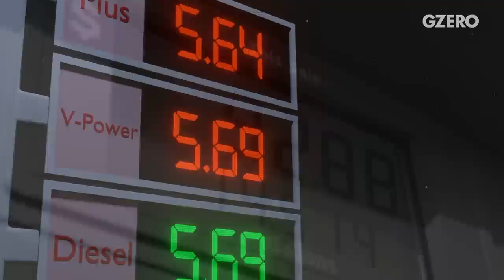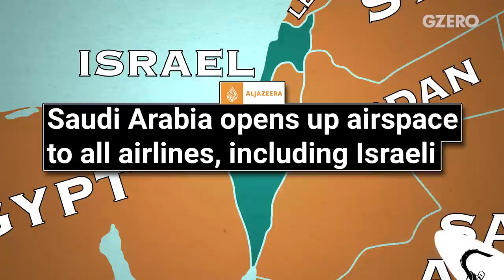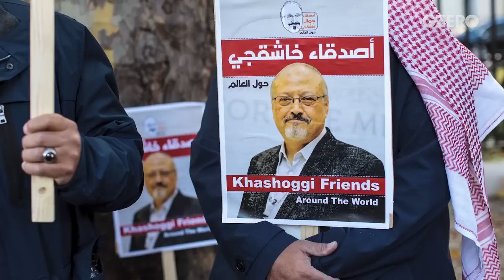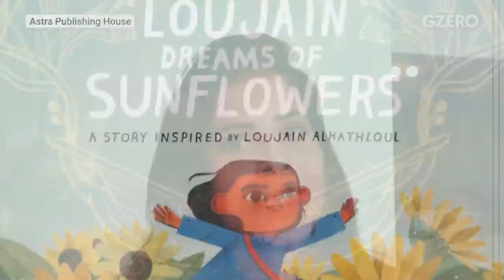Saudi Arabia’s Repressive Power Politics | Why Biden Needs MBS | GZERO World with Ian Bremmer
Biden's Middle East trip was a "big win" for the Saudis and the crown prince himself.

US President Joe Biden famously said he would treat  Saudi Arabia as a "pariah" for ordering the murder of journalist Jamal Khashoggi. But with oil prices near record highs and Iran considered a growing menace, he felt he had no choice but to go there to revive the US-Saudi relationship.

Biden didn't get much out of his trip, which Princeton University and MBS confidante Bernard Haykel says was a "big win" for the Saudis and the crown prince himself.

On GZERO World, Ian Bremmer speaks to Haykel, an expert on all things Saudi, who discusses how MBS consolidated power by emasculating his own family, why the crown prince will likely never do another Khashoggi, the kingdom's strategic value to the US in the Middle East, MBS's strategy to modernize his country, and the prospects for future warmer ties with Israel.

Also: MBS let women drive, but he's cracking down harder than ever against his opponents inside and outside Saudi Arabia.